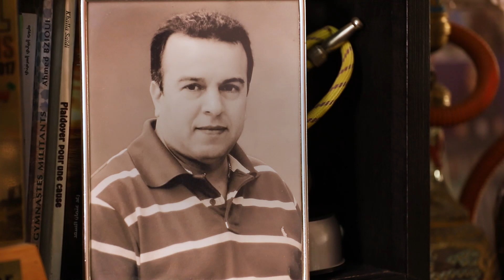حسن الحريري: لهذا السبب لم يقل لقجع المدرب وحيد خاليلوزيتش وعودة اللاعبين المغضوب عليهم ضرورية